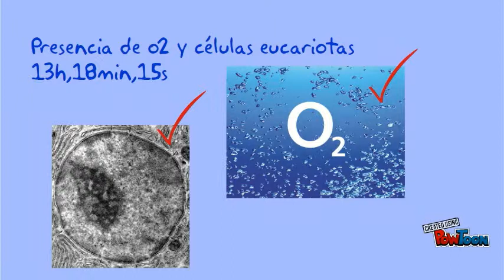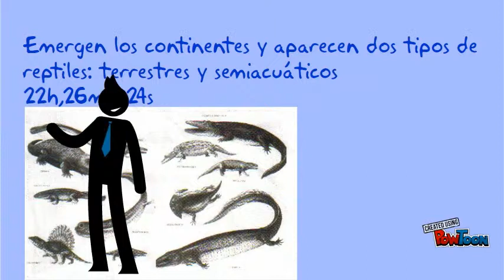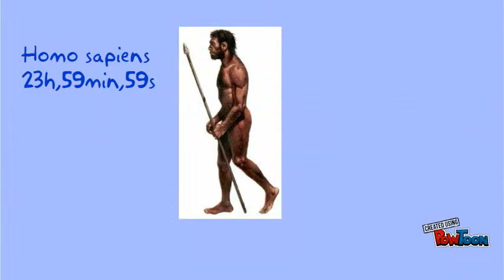Historia de la Tierra en 24h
La formación de la Tierra en 24 horas.
Espero que os guste ;)-- Created using PowToon -- Free sign up -- Create animated videos and animated presentations for free.  PowToon is a free tool that allows you to develop cool animated clips and animated presentations for your website, office meeting, sales pitch, nonprofit fundraiser, product launch, video resume, or anything else you could use an animated explainer video. PowToon's animation templates help you create animated presentations and animated explainer videos from scratch.  Anyone can produce awesome animations quickly with PowToon, without the cost or hassle other professional animation services require.